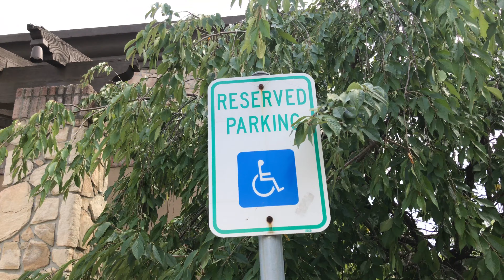Abandoned Rodizio Grill Brazilian Steakhouse - Carmel, IN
This restaurant was built in 2002. It used to be a Macaroni Grill. It closed about a year and a half ago, but I’m not sure as to why it closed.

Video Information:

Location - 2375 East 116th Street, Carmel, Indiana, USA
Date Recorded - September 3rd, 2019

Video #1 of 1 (9/3/2019)